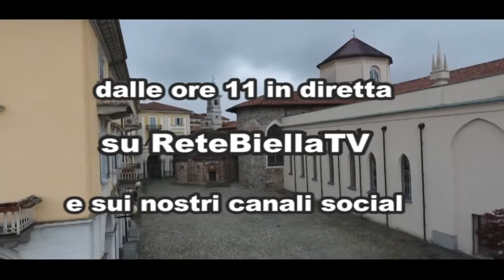cittadinanza onoraria al Generale Claudio Graziano, presidente del comitato militare dell’UE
Verrà conferita domani la cittadinanza onoraria biellese e l’Alto Attestato al Generale Claudio Graziano, presidente del comitato militare dell’Unione Europea.
Diretta su ReteBiella e sui nostri canali social a partire dalle ore 11.